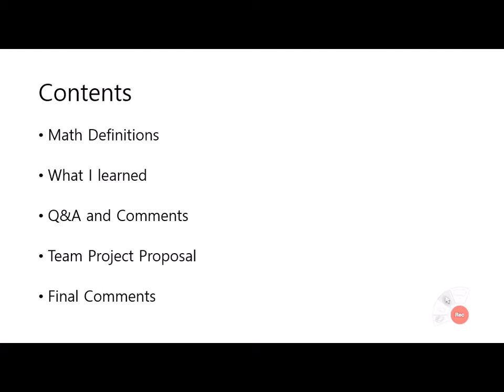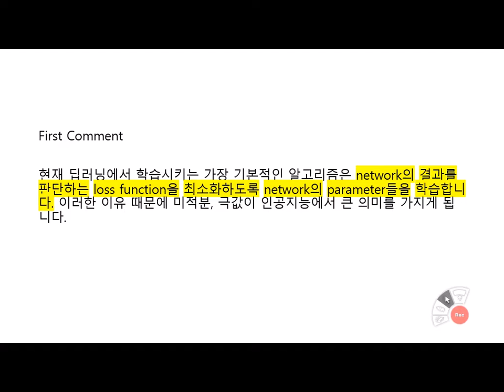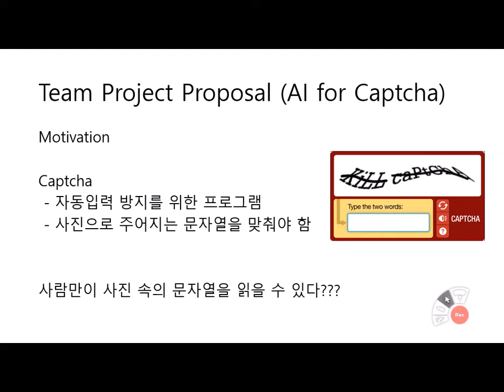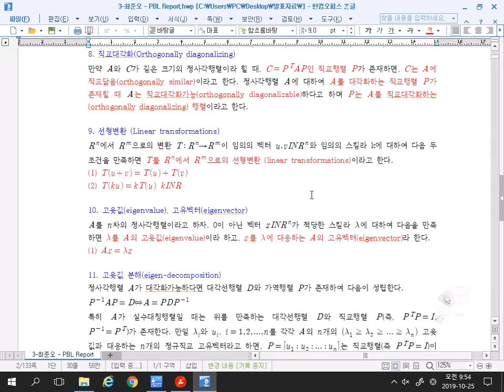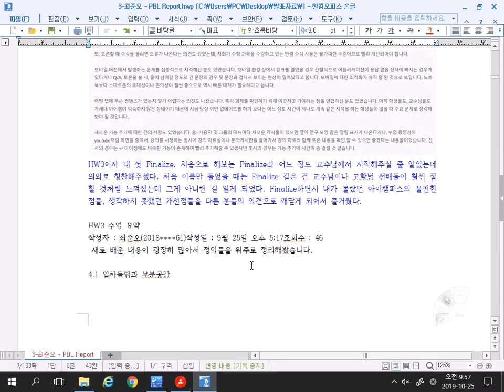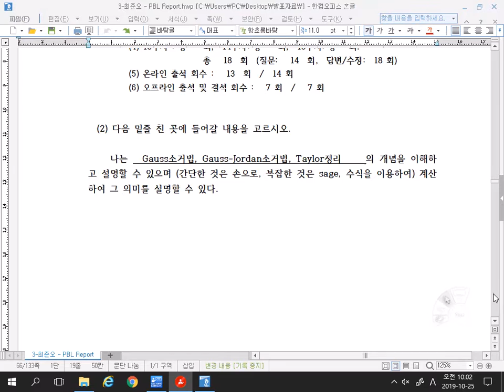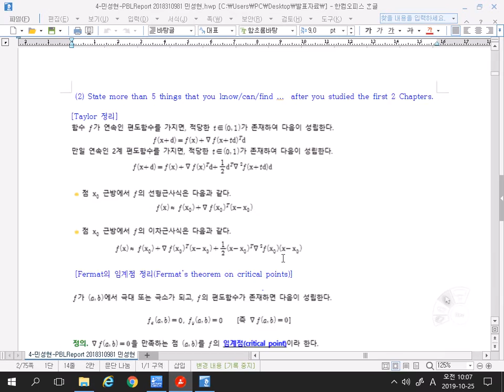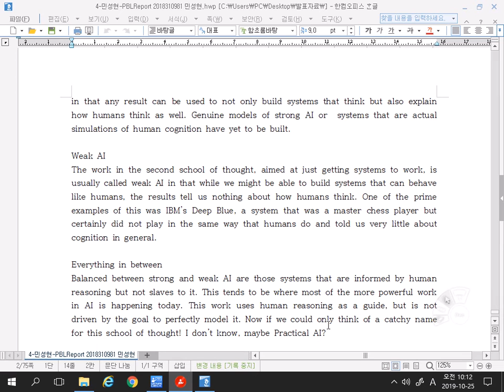인공지능을 위한 기초수학, Midterm PBL 학생 발표 3,